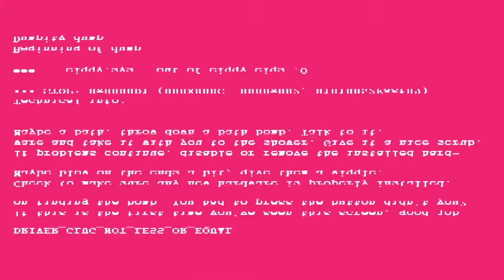Sludge Life 2 - Official Launch Trailer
Sludge Life 2 is a first-person adventure exploration vandalism simulator game developed by Terri Vellmann, Doseone. Players embody the character named Ghost as he searches for his rapper frog friend Big Mud. The game is fitted with an enhanced open world with plenty of secrets to find. Take a look at the launch trailer that also doubles as a catch-up on the events of the first game. Sludge Life 2 is available now on PC.